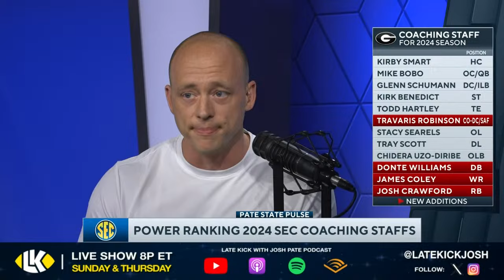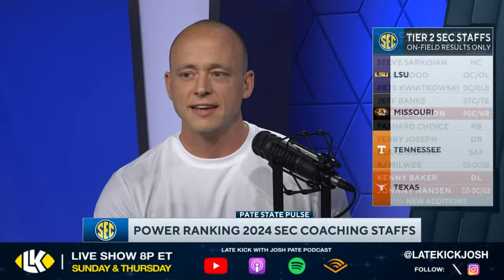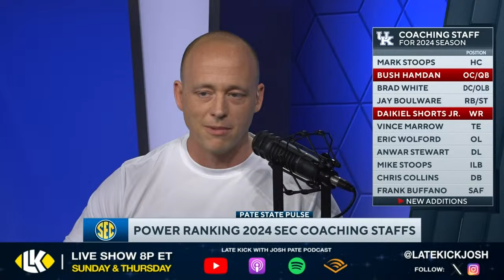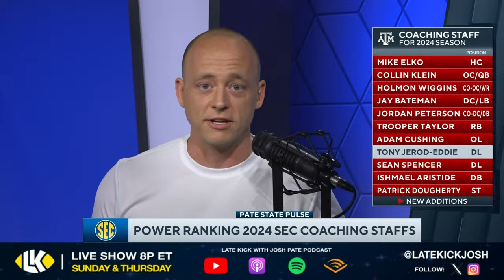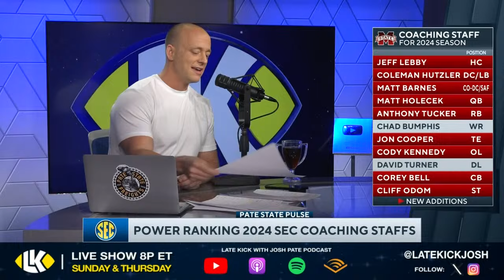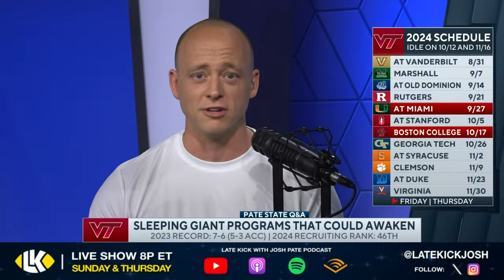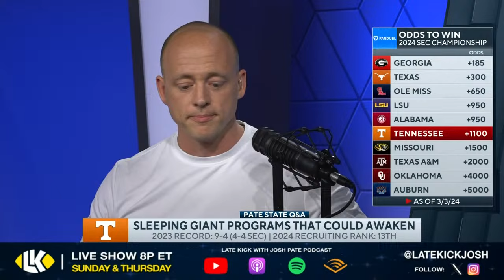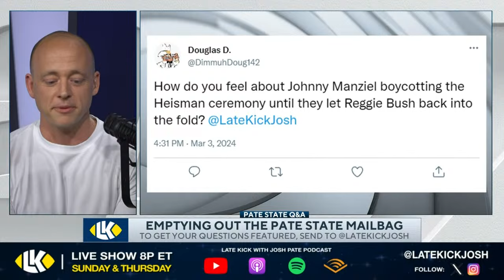Late Kick Live Ep 488: SEC Staffs Ranked | CFB Sleeping Giants | Manziel Heisman Boycott | UGA Trip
Late Kick Live Ep 488 features Josh Pate looking at the highest ranked coaching staffs in the SEC. Where is Alabama with Kalen DeBoer entering the picture? Could teams like Ole Miss and Tennessee be poised to strike? Is UGA at the top? What about Texas and Oklahoma entering the equation? Josh also looks at which College Football programs could be in sleeping giant mode and ready to awaken. Next, we discuss some of the behind-the-scenes aspects of the recent Pate State Speaker Series trip to UGA. With spring practices around the corner we take a look at some of the biggest questions facing teams all across the country. All that plus the best QB rooms in College Football this fall and Johnny Manziel announces he will boycott the Heisman Trophy ceremony until Reggie Bush gets his trophy back.. Be sure to let us know what you think, SUBSCRIBE to the channel, and CLICK THE BELL for notifications as we bring you multiple live shows per week!

Must be 21+ and present in select states. FanDuel is offering online sports wagering in Kansas under an agreement with Kansas Star Casino, LLC. First online real money wager only. $10 first deposit required. Bonus issued as non withdrawable bonus bets that expire 7 days after receipt. Gambling Problem? Call 1-800-GAMBLER or visit FanDuel.com/RG in Colorado, Iowa, Kentucky, Michigan, New Jersey, Ohio, Pennsylvania, Illinois, Tennessee, and Virginia. Call 1-800-NEXT-STEP or text NEXTSTEP to 53342 in Arizona, 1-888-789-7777 in Connecticut, 1-800-9-WITH-IT in Indiana, 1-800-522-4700 or visit ksgamblinghelp.com in Kansas, 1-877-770-STOP in Louisiana, visit mdgamblinghelp.org in Maryland, visit 1800gambler.net in West Virginia, or call in Wyoming. Hope is here.